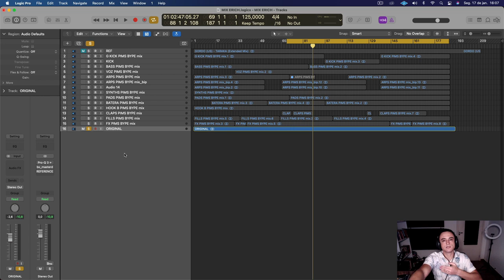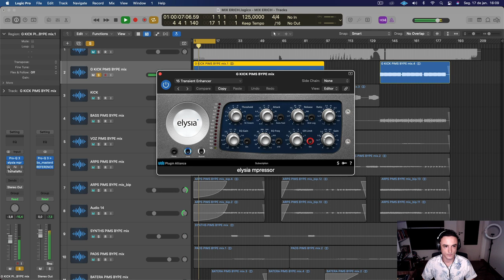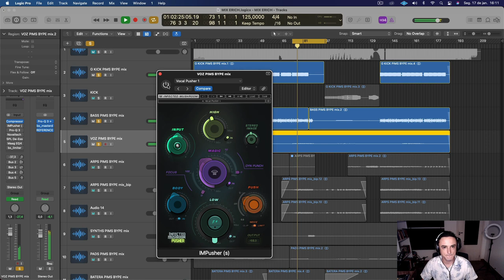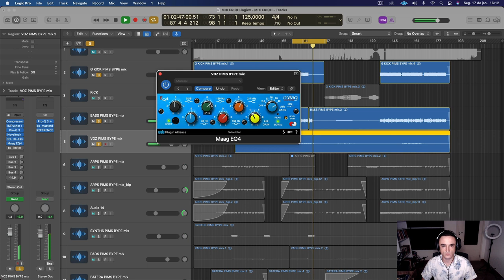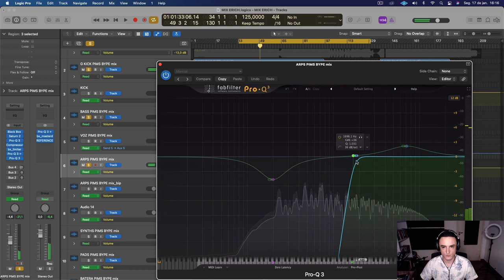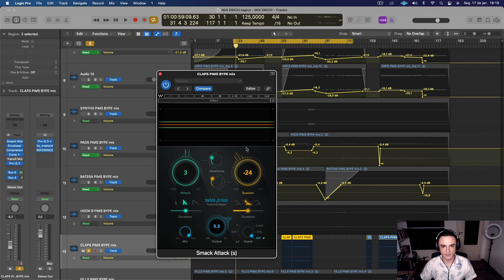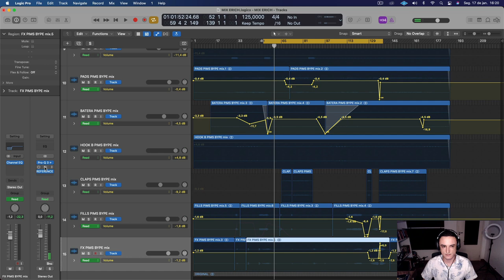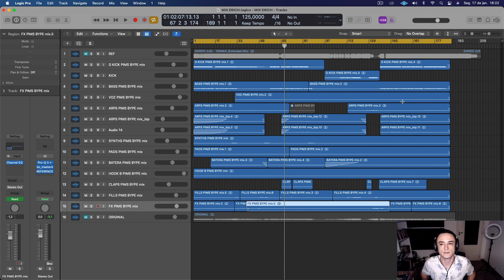BACKSTAGE: A visão na mix [DICAS]